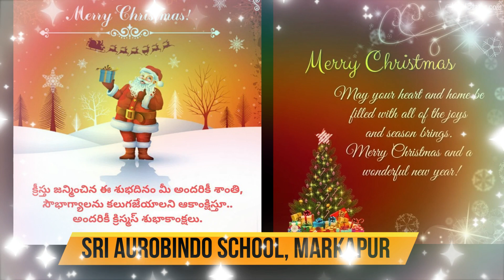Sri Aurobindo School, Markapur || Semi Christmas day Celebrations 2022-23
Sri Aurobindo School, Markapur celebrated Semi Christmas in a grand way.